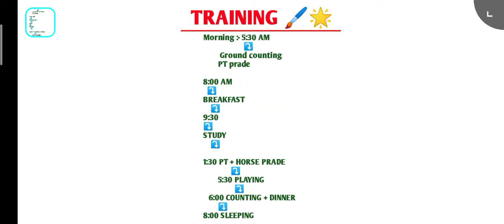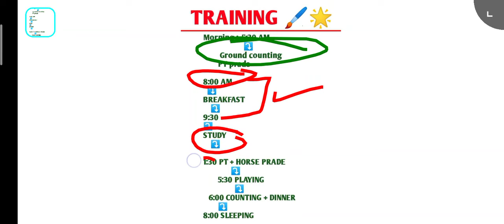RPF Exam Date 2024 ? RPF CONSTABLE,SI का Work Profile Training process Leave & SALLERY क्या है !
RPF EXAM DATE 2024 RPF EXAM SALLERY
RPF exam admit card
RPF main work kya Karna hota hai

rpf exam date change
RPF exam main kitne marks Ka exam hota hai

RPF total SALLERY 13 months ki kyu aati hai RPF KI TRAINING KAISE HOTI HAI
RPF AND SI TRAINING PROCESS
RPF EXAM PATTERN 2024

RPF EXAM KAISE PASS KAREN
RPF EXAM KYA HOTA HAI
RPF EXAM MAI. KITNE QUESTIONS HOTE HAIN

RPF EXAM FULL ANALYSIS
rpftotal new Vacancy
telegram 🌟 perfect msths4k

By Azam saifi